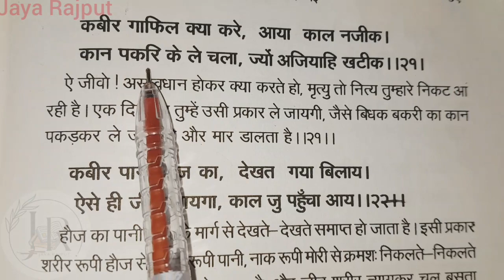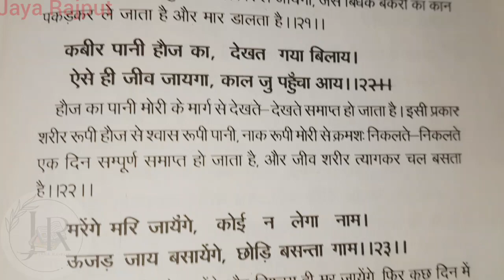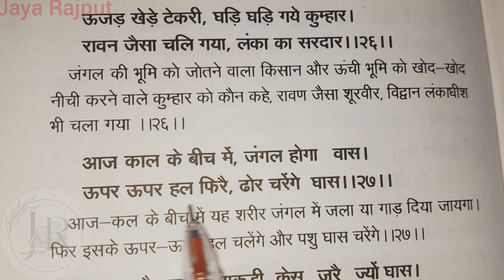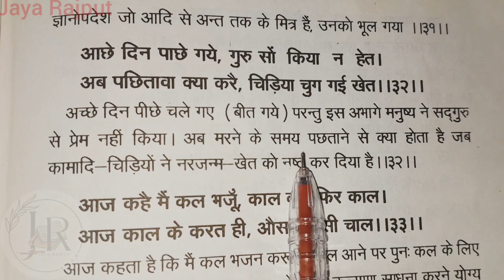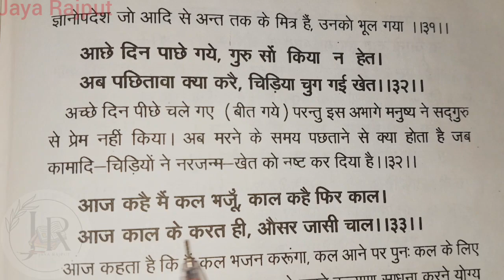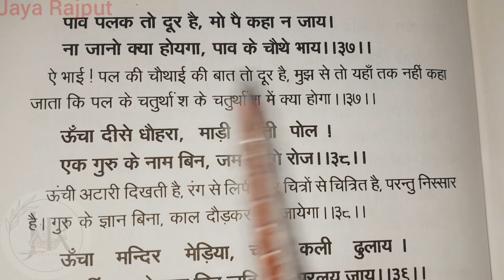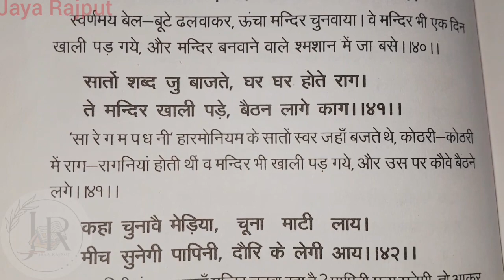कबीर अमृतवाणी || PART - 20 || KABIR AMRITVAANI || कबीर के दोहे ||Jaya Rajput